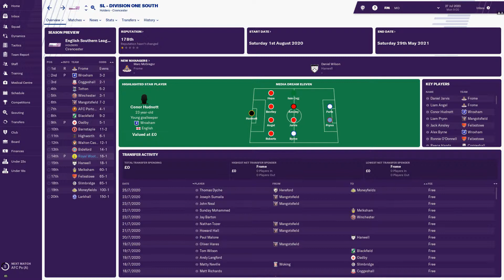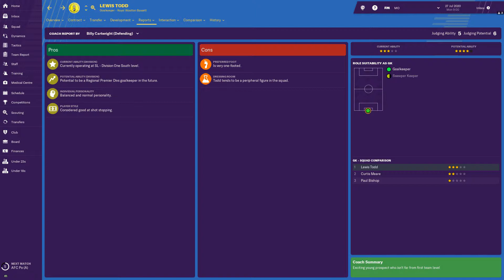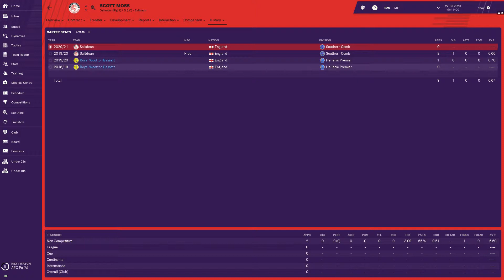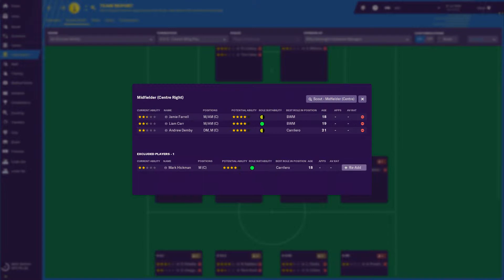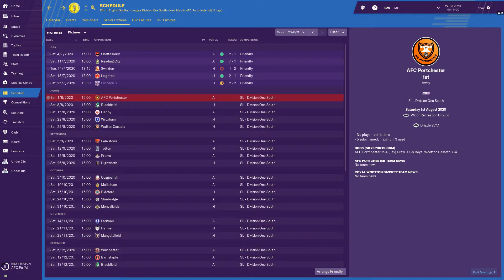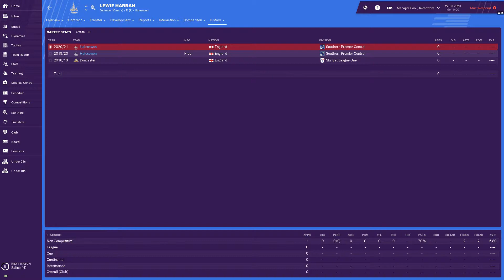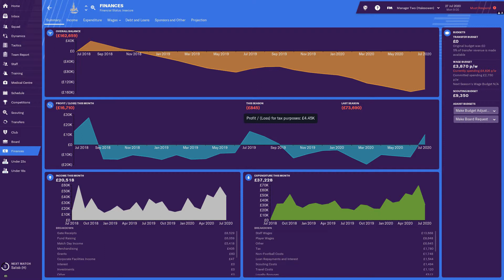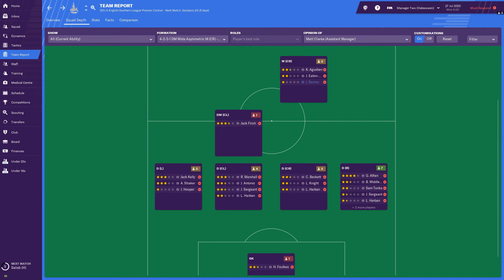Two Manager Project EXTRA! - Episode 4 | New Signings! | Pre-Season 3 Review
EXTRA! is the irregularly airing show accompanying the Two Manager Project which dives deeper into what's happening!